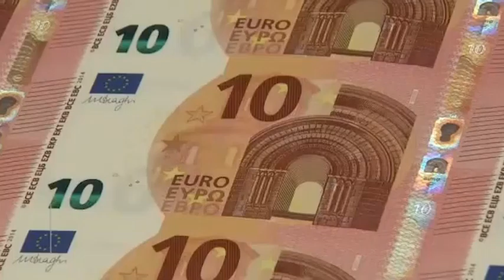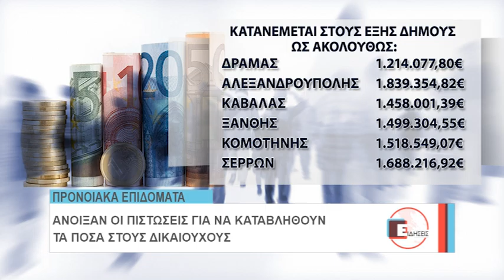ΚΑΤΑΒΟΛΗ ΕΠΙΔΟΜΑΤΩΝ ΑΜΑΘ